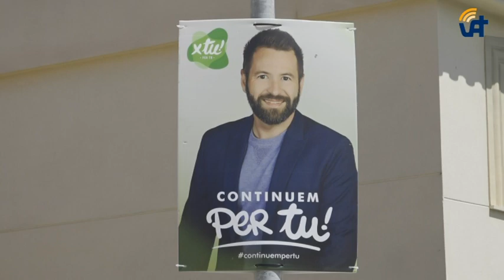ELECCIONS MUNICIPALS 2023: Comença la campanya electoral amb l'enganxada de cartells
12/05/2023.- Ascó arrenca la campanya electoral amb la tradicional enganxada de cartells per part dels caps de llista de les diferents formacions polítiques que es presenten als comicis municipals del 28 de maig. Ahir a la mitjanit tres dels quatre partits que opten al govern local van col·locar la cartelleria amb les cares dels candidats que aspiren a ocupar l’alcaldia del proper 29 de maig.
Son quatre els partits que opten al govern local, 2 menys que en els anteriors comicis: Per tu, amb Miquel Àngel Ribes, Implicats per Ascó, amb Joan Martínez, Josep Jaimot sota les sigles de Tot per Ascó i Àngel Bret amb Junts per Ascó.